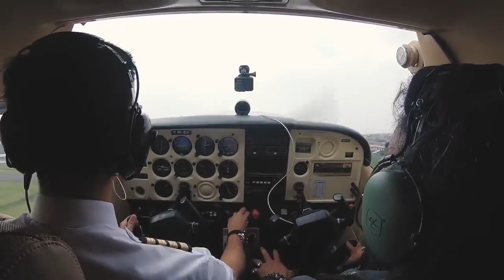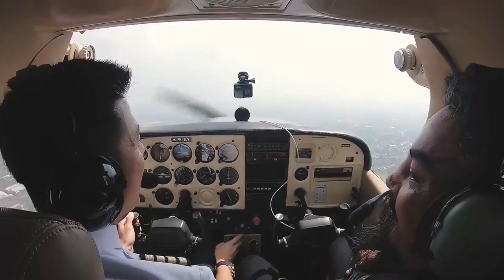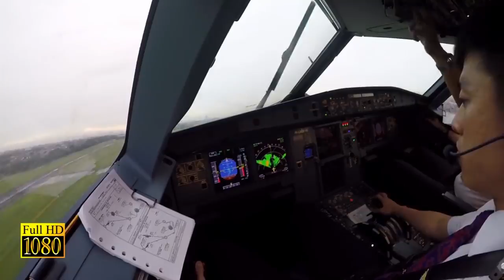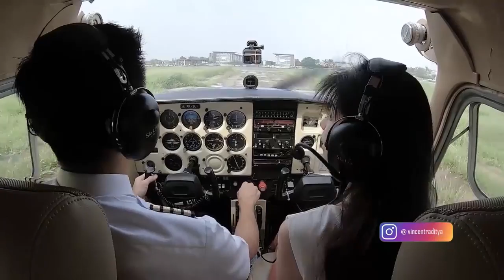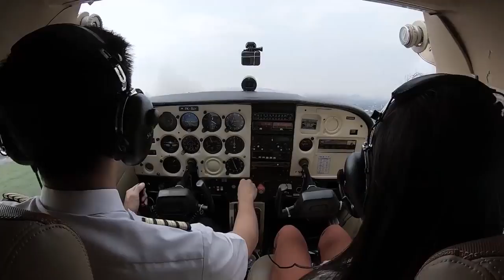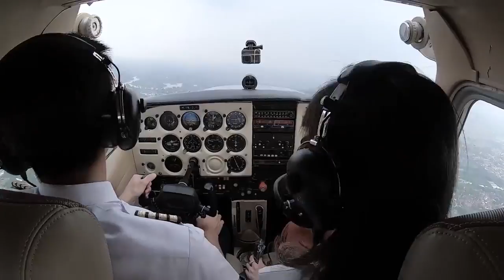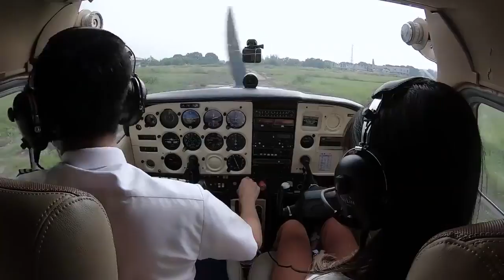TERBANG BERSAMA CAPTAIN VINCENT! MASTER LIMBAD TERIAK!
Halo Sobat Hits,
Di video kali ini kita bakal ikut terbang bareng Captain Vincent!, Dari mulai nge prank Master Limbad dengan 0 Gravitasi sampai mudik sekeluarga pakai pesawat kecil sobat hits!!! Seperti apa keseruannya? Saksikan video selengkapnya!!

Untuk video Full Durasi Lengkapnya kalian bisa cek di Channel @vincentraditya

Production 2020 © Copyrights & Trademark by Star Hits